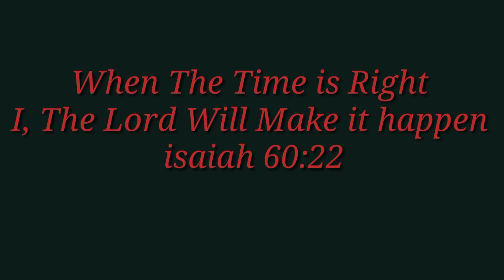Tagay Tay sky ranch